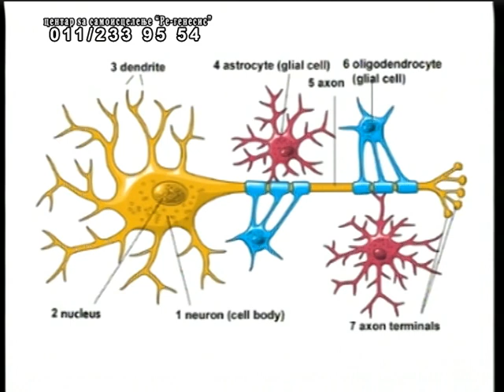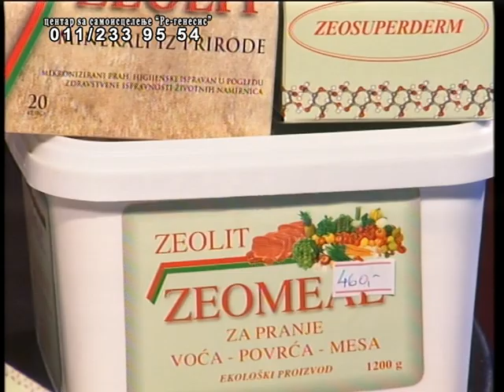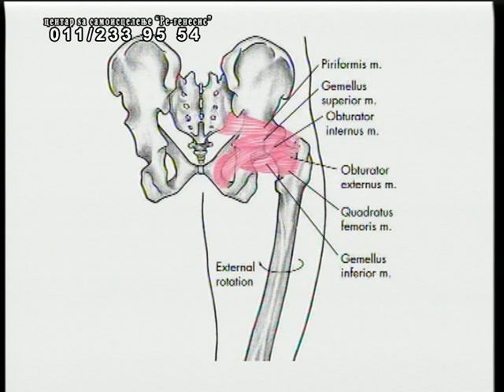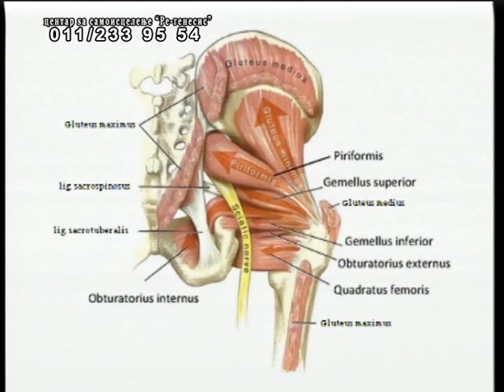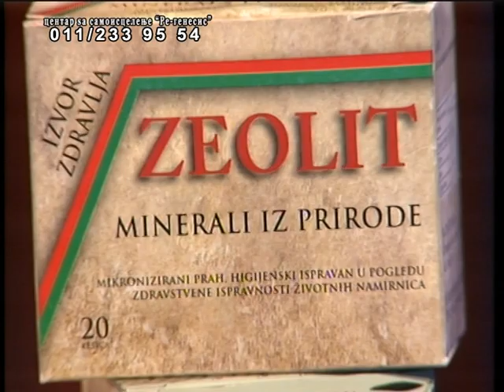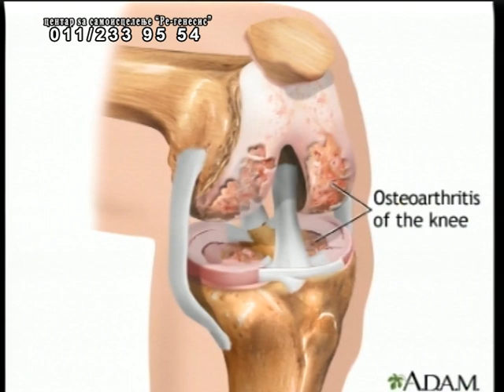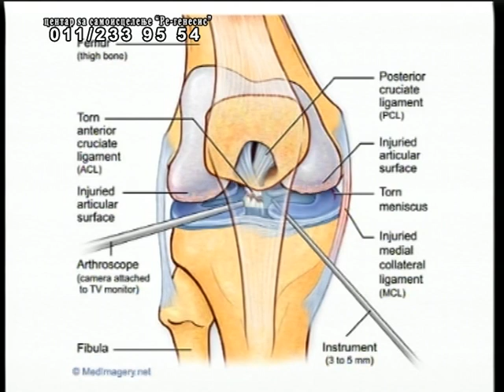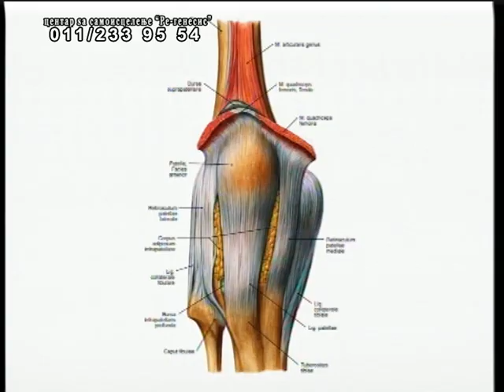REGENEZIS XL 27.08.14.